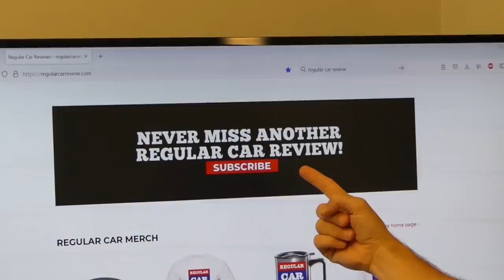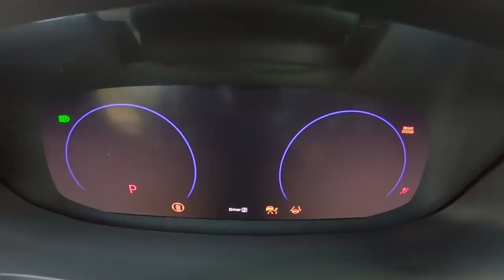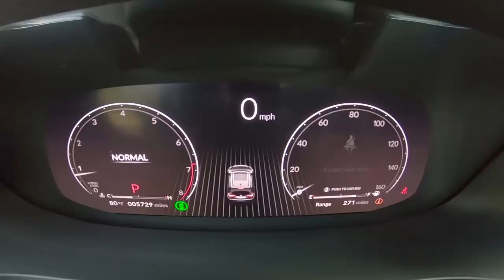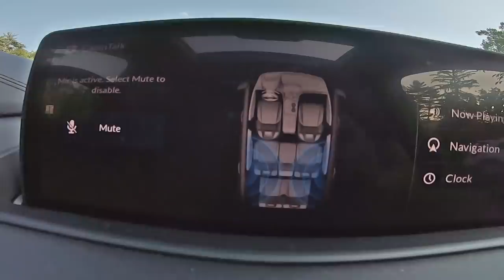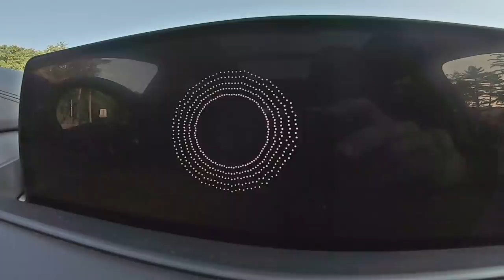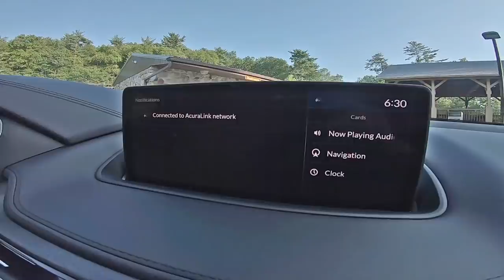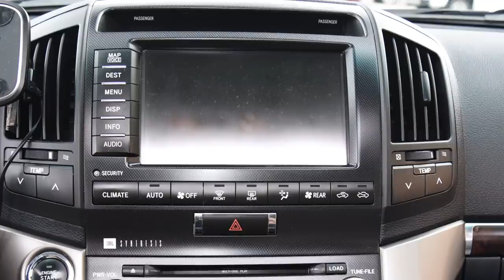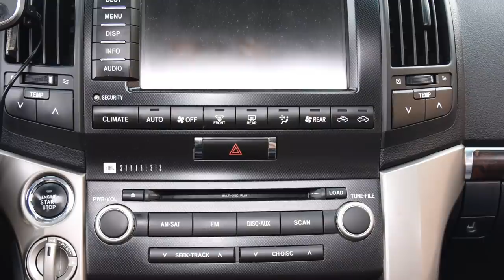2022 Acura MDX SH-AWD Advantage: Regular Car Reviews